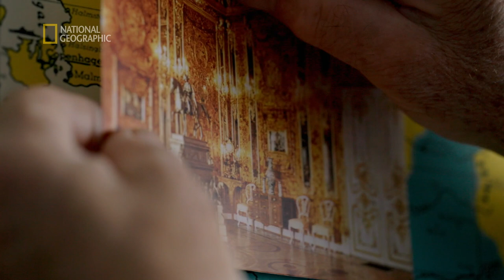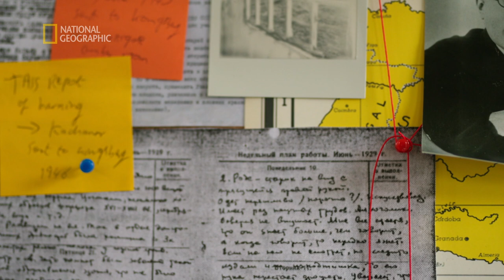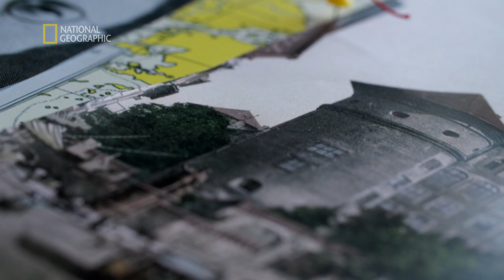Była nazywana ósmym cudem świata, ale zniknęła bez śladu! [Wyprawa na dno]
Towarzyszymy dociekliwym archeologom, którzy w najróżniejszych miejscach na świecie z detektywistyczną pasją rozwiązują zagadki morskich głębin.